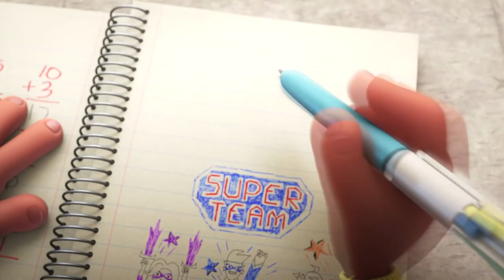Sanjay's Super Team